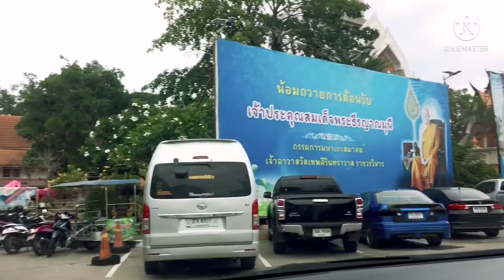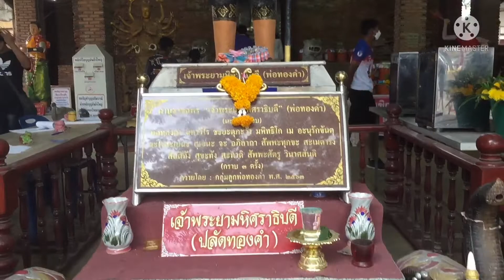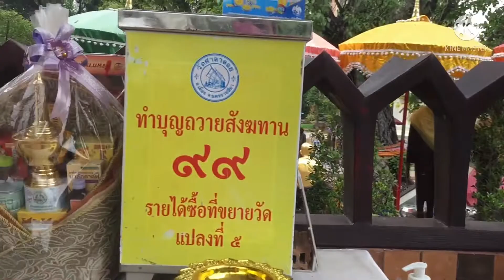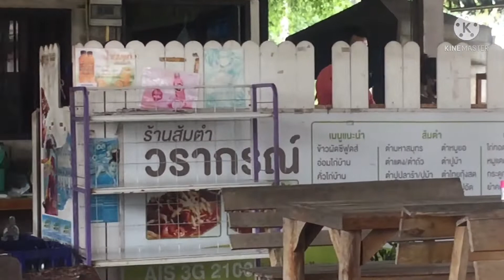วันพักผ่อน ของเรา